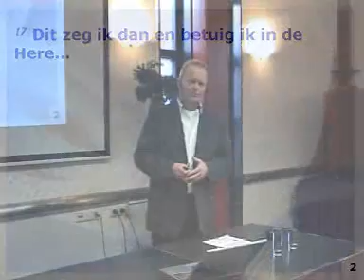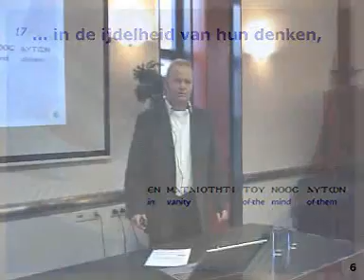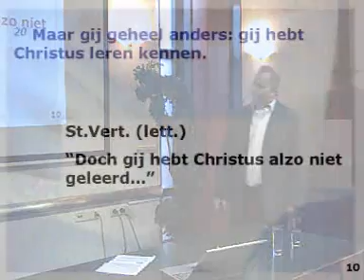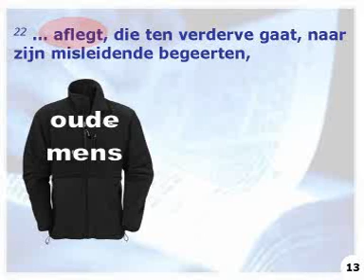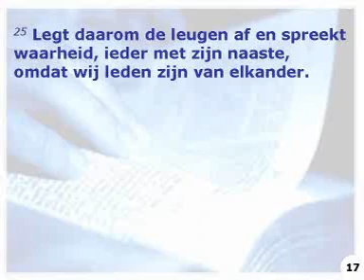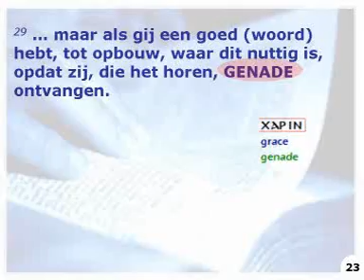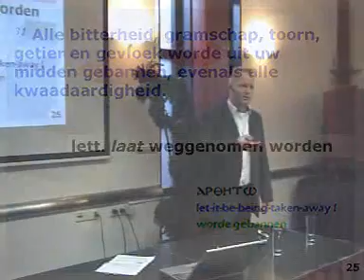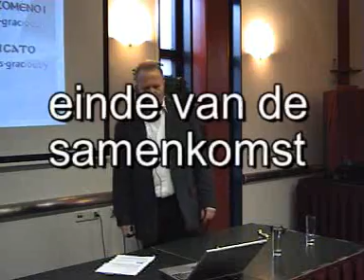de nieuwe levenswandel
n Efeze 4 vanaf vers 17 spreekt Paulus over het contrast tussen de natien die in duisternis wandelen en degenen die GOD hebben leren kennen. Het is het contrast de tussen de oude mens(heid) die haar oorsprong heeft in Adam, gekarakteriseerd door zonde en dood én de nieuwe mens(heid) die in de opgewekte Christus aanving en gekenmerkt wordt rechtvaardigheid en leven. Zowel bij de oude als de nieuwe mensheid passen bepaalde gedragingen, waaraan zij beiden herkend kunnen worden. Paulus vergelijkt het met bijpassende kledingstukken die men kan aan- of uit kan trekken. Zoals liederlijkheid, getier, gevloek, leugen, diefstal, bitterheid 'past' bij de oude mensheid, zo 'past' genade, vriendelijkheid, waarheid, vrijgevigheid en vreugde bij de nieuwe mensheid. De clou van ons leven als gelovigen is, dat we verjongd worden door de vernieuwing van ons denken, d.w.z. van binnenuit. Niet door het ons eigen maken van een moraal maar door bewustwording van wat we bezitten en wie we zijn in Christus.